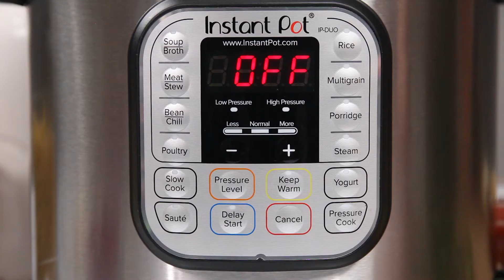DUO Cheesy Creamy Ziti